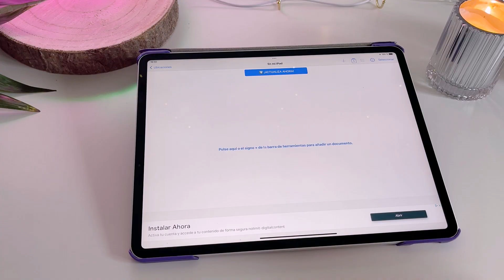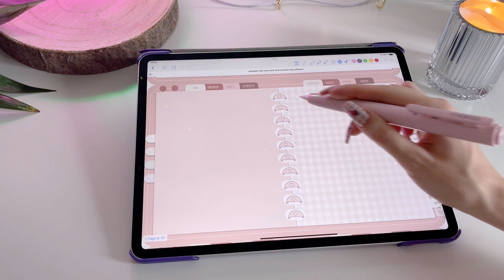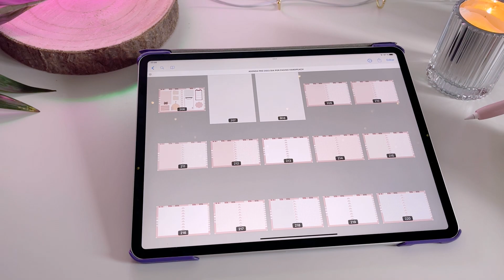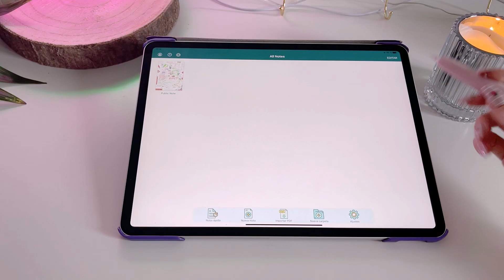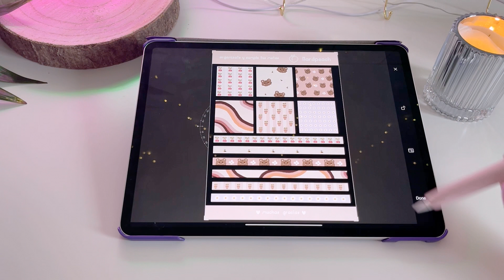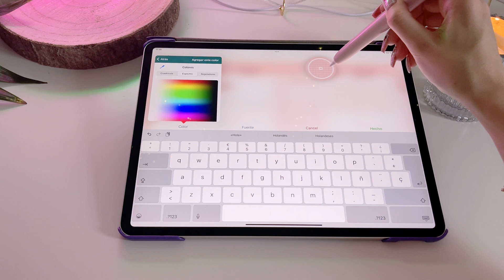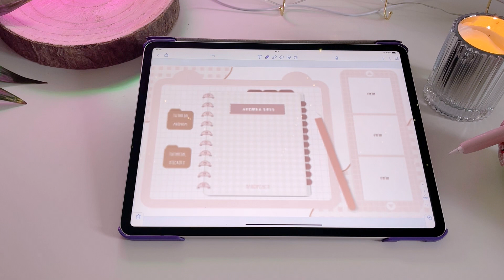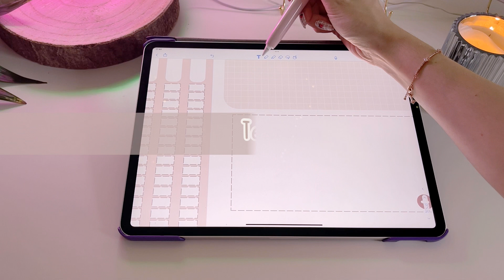Apps Gratis para utilizar la papelería digital y tomar apuntes en iPad | HardPeach 🍑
Puedes utilizar la papelería digital de en

◾ iPad, iPad Pro, iPad Air y iPad Mini con las apps: Goodnotes 5, Noteshelf, Notability, Notes Writer, Collanote, XODO...

◾ Samsung Galaxy tab con las apps de Samsung Notes o Noteshelf
◾ Tablet android: Noteshelf y touch notes

Más detalles ---
Hasta aquí este vídeo con algunas de las opciones de apps gratis que puedes utilizar en iPad con la papelería digital HardPeach. Espero que os haya gustado y especialmente, ayudado para dar vuestros primeros pasos con papelería digital en este 2022.